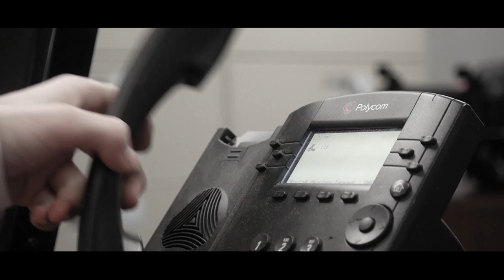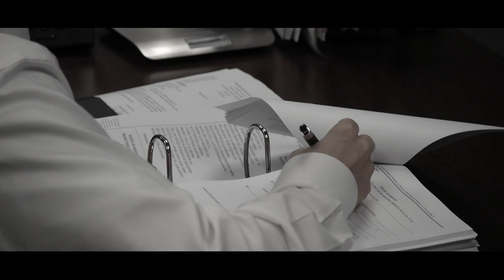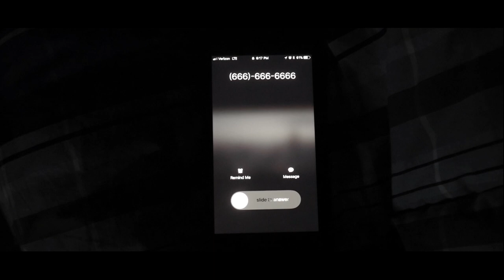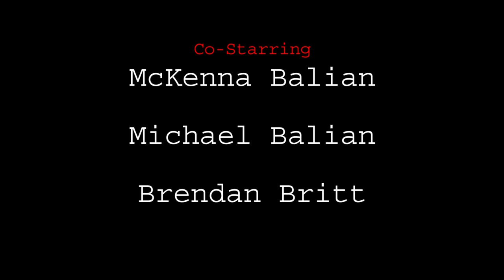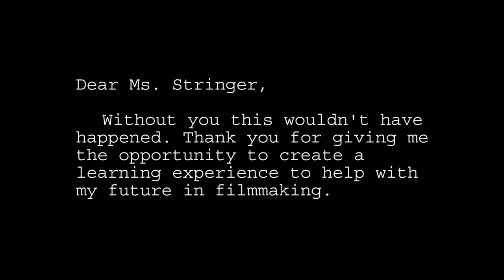Inferno- Short Film based on 'Dante's Inferno'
Directed by John Balian, Inferno tells the story of a down on his luck businessman going on a tour of hell.

Starring Tyler Battershell and Liam Rogers